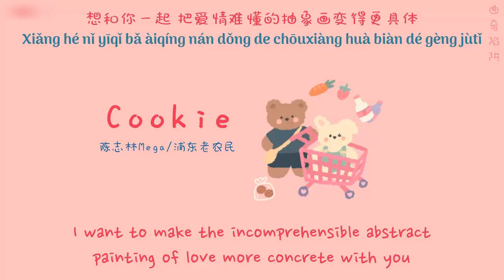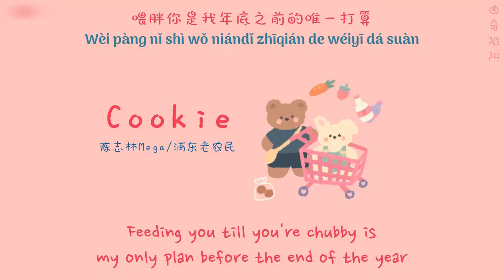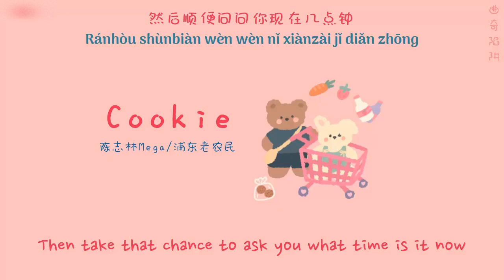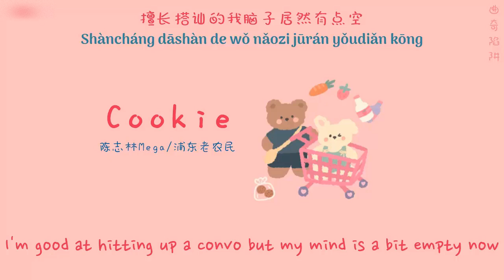[ENGSUB/PINYIN] 曲奇陷阱 (Qu Qi Xian Qing - Cookie) - 陈志林Mega/浦东老农民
▶Song: 曲奇陷阱 (Qu Qi Xian Qing - Cookie)
▶Artist: 陈志林Mega/浦东老农民 (Pu Dong Lao Nong Min)

▶Lyrics:
想给你买块Cookie 再引起你的注意
然后顺便问问你现在几点钟
想感受你的呼吸 但没有别的目的
擅长搭讪的我脑子居然有点空
擅长搭讪的我现在 脑子居然有点空

其实我今天有戴表
我只是想拉近些我们的距离
想和你一起 把爱情难懂的抽象画变得更具体
可能我嘴笨 Huh 太多的情话都被我藏肚里
那就让我把所有的爱都融入送你的曲奇
One Two Three 街边的粉色便利店
我的心和你串联 生活只剩两点一线
微风吹过你的脸
牵住的手再紧一点
连想象都那么甜
但现在我只

早就准备好了巧克力的小熊饼干
喂胖你是我年底之前的唯一打算
看着你微微显露双下巴讨人喜欢
最甜的过程就是盯着你把饭吃完
晚饭后看一个电影
你却在影院夹带甜品
明明自己贪吃嘴馋还要怪我是你投食陷阱
你這就不講道理了吧（碎碎念）
爆米花都是你一個人吃的，我一塊都沒有吃到
OH 女孩
我就是爱你乱把锅儿甩
都说加个儿化音会变得可爱
宝贝（儿）

十指紧扣 闭上眼用心感受
是你今后 把其他人都赶走
黑夜白昼 我只想把你占有
紧接着 换身份 就当你的男友

但是我 现在却 只